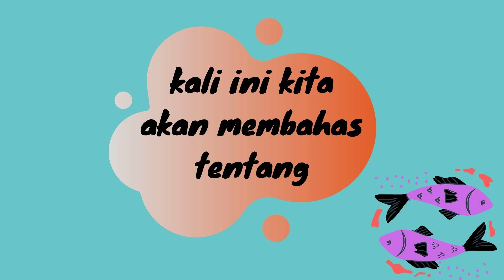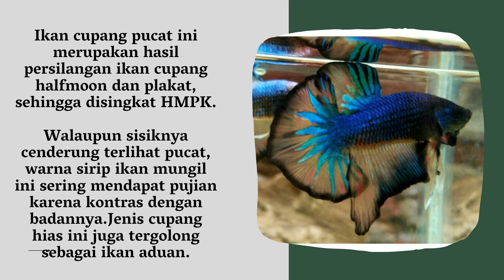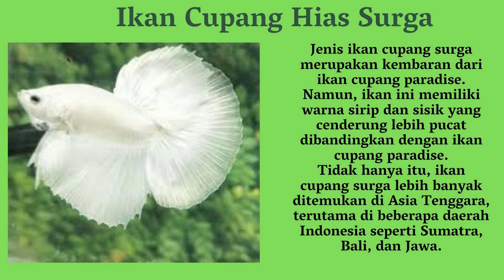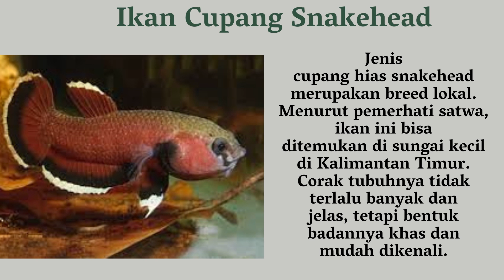Jenis Ikan Cupang Hias Aduan dan Liar yang ada di Indonesia Beserta Harganya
Selamat datang di Dunia Ikan.
Di video kali ini, aku akan kasitau JJenis Ikan Cupang Hias, Aduan dan Liar yang ada di Indoneisa Beserta harganya

Selengkapnya, Silahkan nonton videonya sampai habis ya..